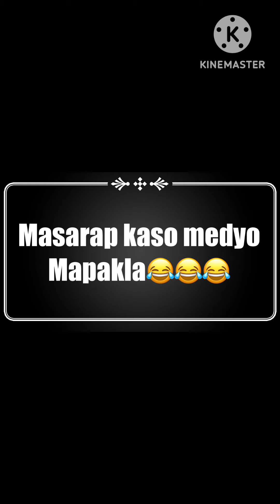ANO ANG SINABE NG MGA MILkTEA NA YAN SA OREO MILKTEA KO ABER🤣🤣🤣🤣